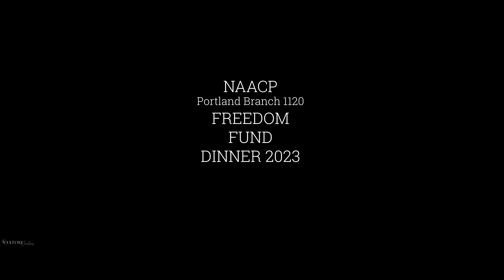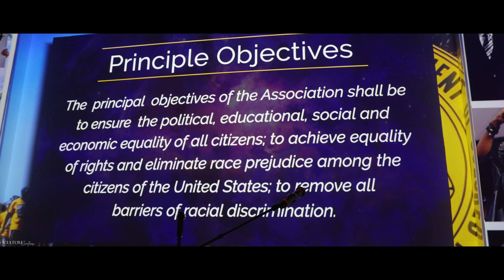Freedom Fund Dinner, Portland Branch NAACP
Freedom Fund Dinner 2023, NAACP Portland Branch 1120.